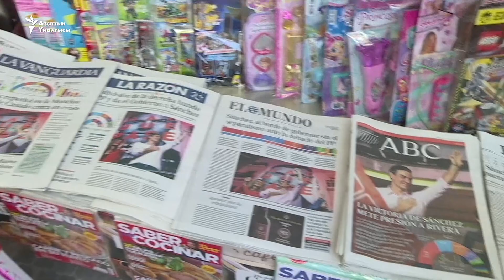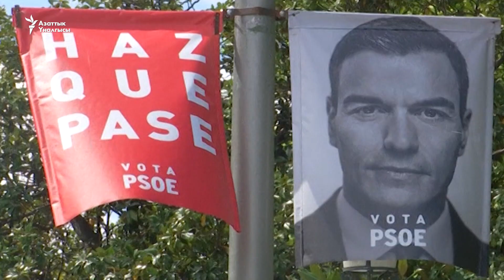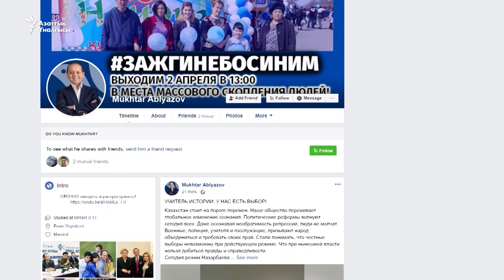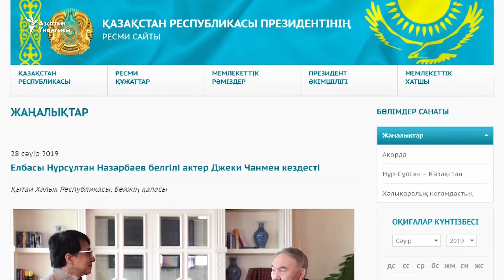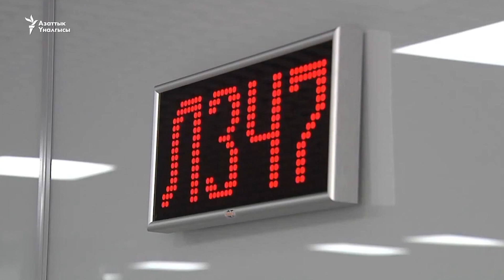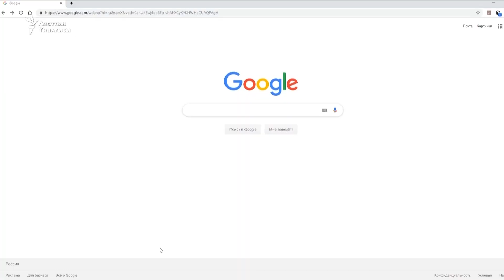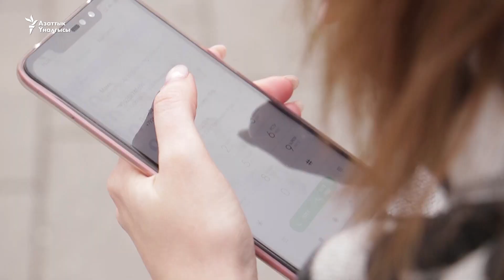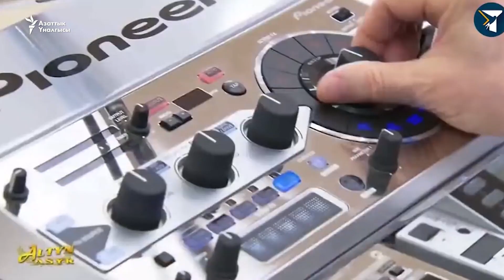Түркмөн президенти аргымагына рэп арнады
0:50 – Испаниядагы шайлоодо социалисттер жеңди
3:38 – Казакстанда президенттикке талапкерлерди көрсөтүү убактысы аяктады. Назарбаев отуз жыл ээлеген орунга отургусу келгендер сегизге жетти.
7:04 – Борбор Азиядан Орусияга жер которгон орус улутундагылар көбөйдү.
10:15 – Шри-Ланка бийлиги 29-апрелден тарта чүмбөттөлгөн баш кийим менен коомчулукка чыгууга тыюу салды.
11:05 – Ирандын экономикасы 6%га кыскарышы мүмкүн
12:02 – Кытайдын президенти Си Цзиньпин июнда Бишкекке келет.
12:35 – Литвада канализацияга туташпаган дааратканаларды колдонууга тыюу салынат.
13:17 – Түркмөн президенти аргымагына рэп арнады
14:05 – Бээжинде роботтор концерт коюшту.